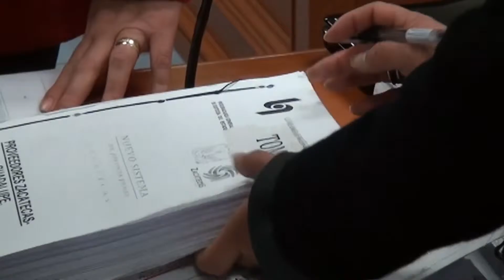Poder Judicial limitado presupuestalmente para impartir Justicia Laboral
Requiere contratar más personal en 2017 pero no se tienen recursos: Calderón.

El Poder Judicial de Durango está limitado presupuestalmente para contratar más personal que les permita hacer frente a la impartición de justicia laboral en sus juzgados y tribunales, situación que representa un incremento en su carga de trabajo, declaró el Presidente Magistrado Esteban Calderón Rosas, se trata una nueva responsabilidad para 2017 que se suma al aumento -en los últimos días- del 100% en demandas que recibe el Tribunal Laboral Burocrático.

El anteproyecto financiero 2017 del Tribunal Superior de Justicia del Estado (TSJE) supera los 430 millones de pesos; de los cuales, alrededor de 380 millones de pesos son para gasto corriente; es decir, solo quedan 50 millones de pesos disponibles para hacer frente a las nuevas responsabilidades del próximo año, monto evidentemente insuficiente.